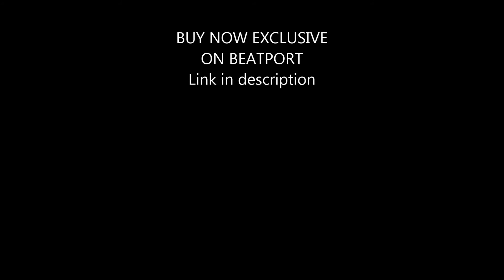Jeronimo Serritella - Lies of Lies (Original Mix) GNR437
Download full track exclusive on "Beaport"
Green Nights Records ®

and will form a part of our team of producers.